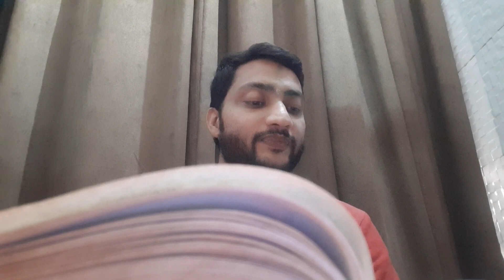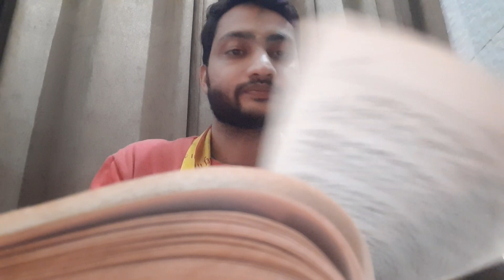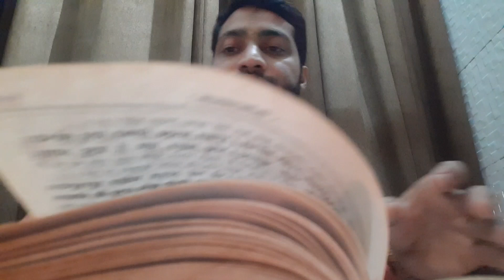श्री रामचरितमानस - रामायण कथा | Part 36 | Ramcharitmanas |Ramayan | Ram Katha | Shri Ram Katha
Welcome to "Bhagavad Sharan" channel. This video is presented by Sachin Krishna Das.

Join Us

Bhagavad Sharan